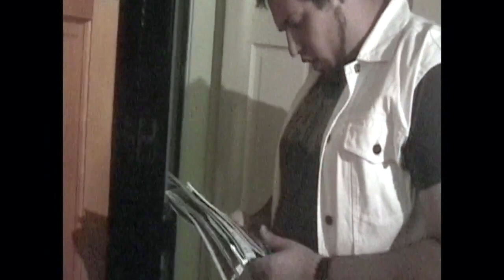Band Aid (Remastered)